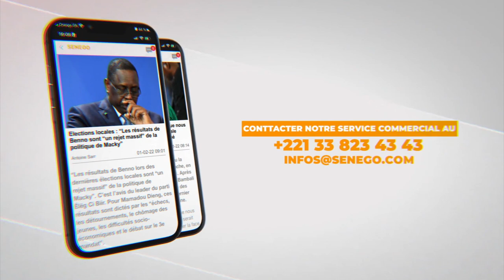Législatives : Déthié Fall compte poursuivre le combat pour invalider la liste Bby (Senego tv)